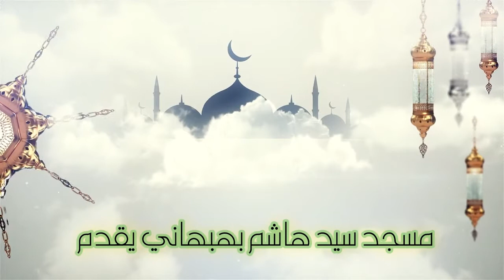الأخلاق الاجتماعية : الشيخ علي حسن - خطبة الجمعة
الأخلاق الاجتماعية
 الشيخ علي حسن
 خطبة الجمعة
تصوير وإخراج
يوسف علي
هندسة الصوت
محمد عباس
عبدالحميد مقدم
مسجد سيد هاشم بهبهاني
الكويت